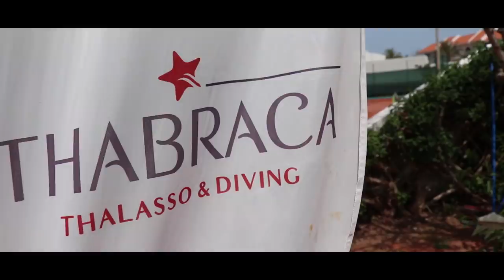TUNISIA: Week 2 with TSITSIPAS & TAMM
What up OL crew! Thank you again for the amazing support! We keep the grind going in this second week in Tunisia! Let's try to do better than last week!